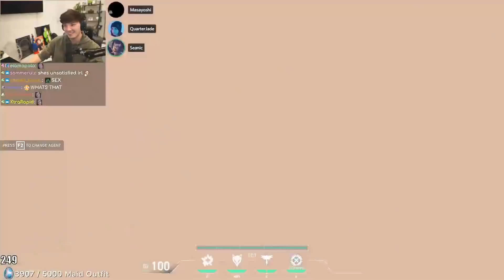Toast's New Husband | OTV John & OTV Syd Sick ACEs | Unhinged Drunk Valorant ft Janet Danny & Peter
Amon Gus adventures with Jobless Garret and Benjie, OTV Masayoshi and OTV Sydeon's Sick ACEs and lots of more Fun Clips for Today!

Timeline
00:00 Intro
00:26 OTV Sydeon ACE
01:10 Mizkif Eating Toast's Sushi
01:56 OTV Masayoshi Sick Ghost ACE
02:56 Amon's Husband
03:56 What's Sex?
04:47 14 Straight Kills in Deathmatch
05:47 Danny is Not Sober
06:21 No F Way
06:41 You dont F*** with me
08:07 Janet Initial Kill
08:14 They Forced!
08:49 I got the Lurker
09:30 So F*** mad
09:42 Holding B Main
10:03 Janet 3K
11:25 Janet 4K
12:30 Danny 3K
12:54 Jumpscare
13:21 Team ACE
13:53 Middle Tiddie
14:49 Goo on the Floor
15:11 13-1 EZ
15:44 Outro